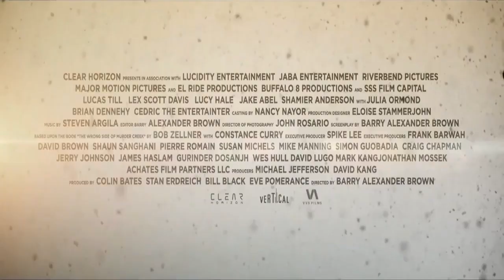SON OF THE SOUTH Official Trailer (2021) Lucas Till, Action Movie l HD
CHECKOUT The Latest Popular MOVIES NOW :
0. TENET (4K Ultra HD)
1. FREAKY (4K UHD)
2. INTERSTELLER (4K UHD)
3. LET HIM GO (4K UHD)
4. LOVE AND MONSTERS (4K UHD)
5. COME PLAY (4K UHD)
6. JOHN WICK 3 - Parabellum (4K UHD)